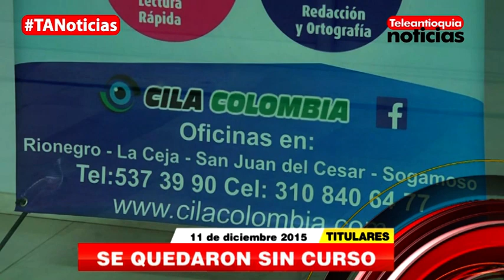Titulares De Teleantioquia Noticias -Viernes 11 De Diciembre De 2015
- Con la presencia de varios mandatarios se cumplió en Plaza Mayor, el foro Posconflicto en los planes de gobierno 2016.

- El Gobernador electo de Antioquia anunció la creación de una gerencia para la paz en el departamento.

- En el sector La Loma del corregimiento de San Cristóbal, se conmemoraron 20 años de la mesa de derechos humanos.

- Cerca de 30 personas en La Ceja aseguran que fueron estafadas por una empresa de lectura rápida. Después de pagar, la empresa desapareció.

- Estudiantes de un colegio en Santa Bárbara aseguran que fueron estafados por un particular que les cobró 750 mil pesos a cada uno por su excursión.